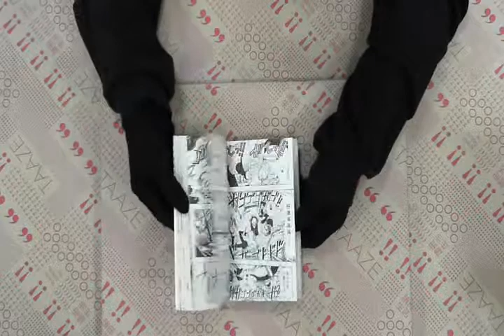TAAZE｜ONE PIECE海賊王13 二手書書況 9572554255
TAAZE｜讀冊生活網路書店「ONE PIECE海賊王13」，找二手書請至